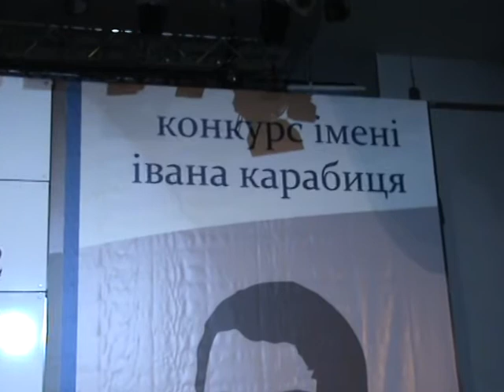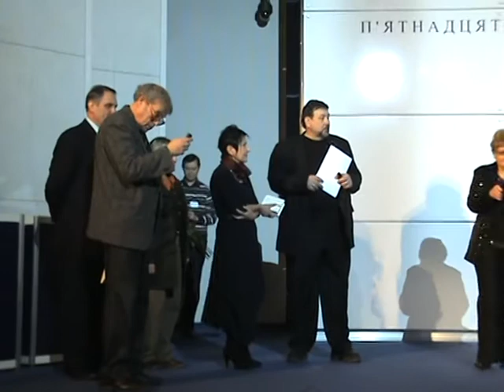Два хора на стихи Г. Сковороды. Музыка - Евгений Суюнов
"Гей ти пташко жовтобоко" для смешанного хора, "Гей поля, поля зеленi" для смешанного хора и флейты. (2 место)
 Киев. Конкурс композиторов им. И. Карабица 2011